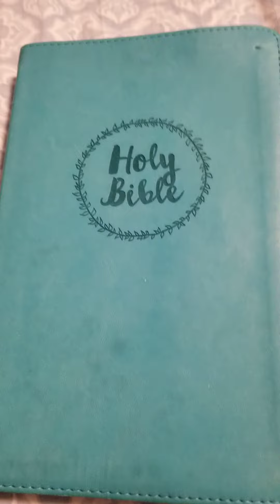Kingdom Hall Of Jehovah's Witnesses church 2462 South Grandview Highway Vancouver ,British Columbia